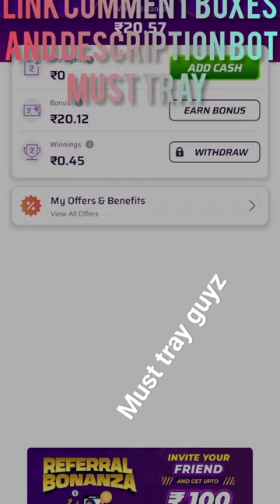must tray guyz no investment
@EarnMoneyOnlineofficial @JackHarries263 @EarnMoneyOnlineofficial @RichKid. no investment